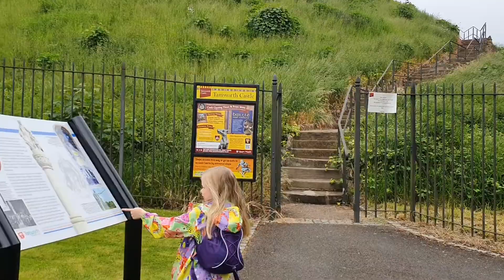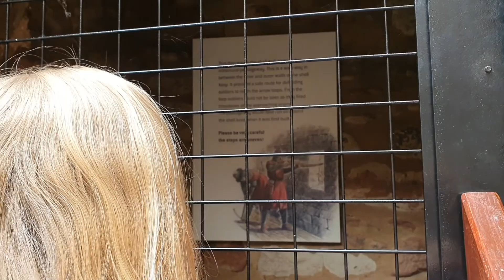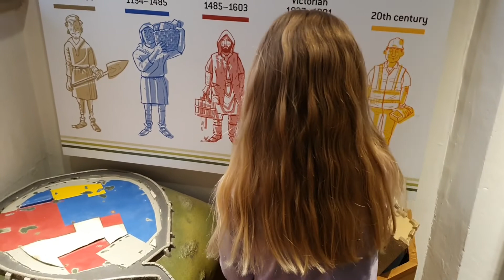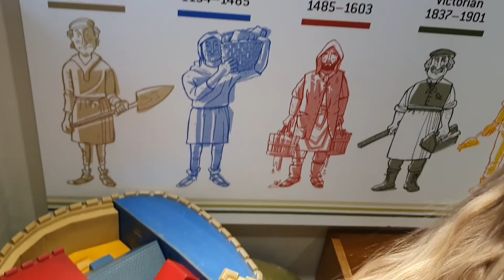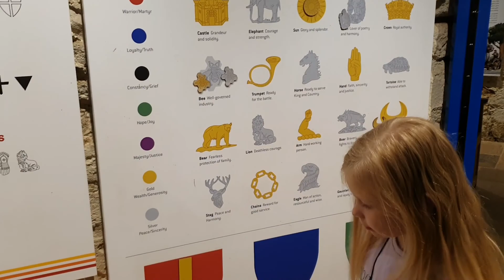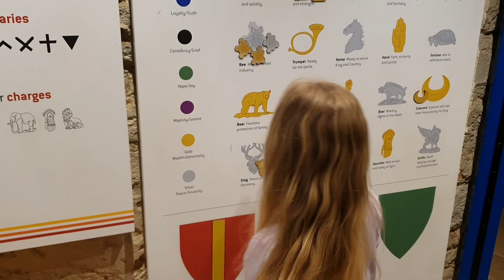Let's go, Eva! - Family Trip to Tamworth Castle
Eva gets a surprise trip - a family day out to Tamworth Castle.
Afterwards we discover some inflatable fun!